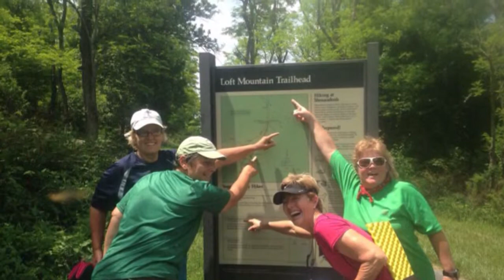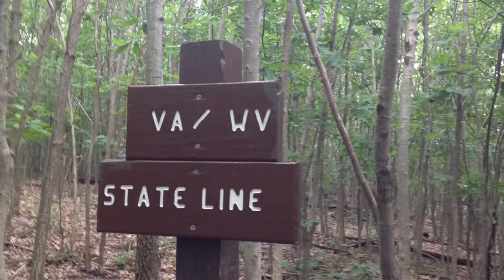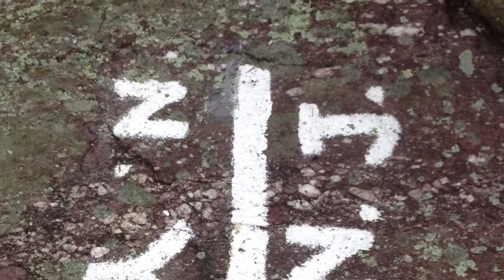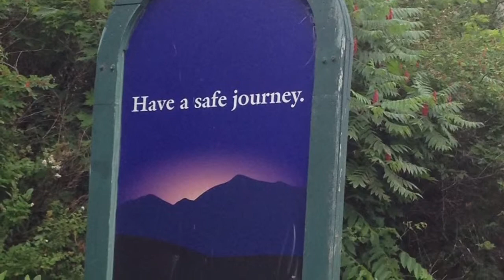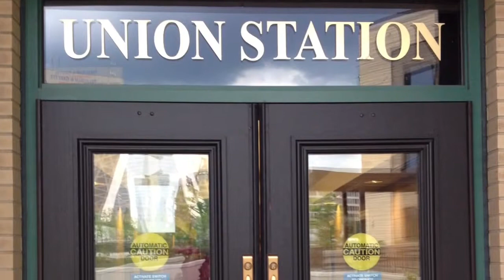2014 - flip flop of the AT , etc